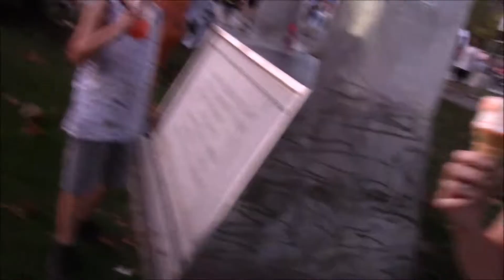DinosauRon and friends at Feast Fest 2017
The OEV t-rex herd heads downtown to Feast Fest for a bite...
We were down a herd member for this event, and it didn't turn out quite like we planned, but it was fun nonetheless. And now, allow me to introduce... Greener the Fierce (Jennifer), and K-rex (Ken).